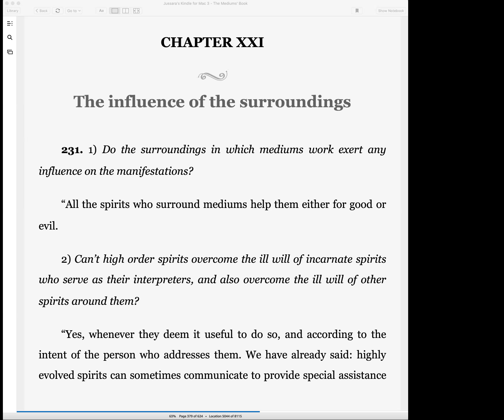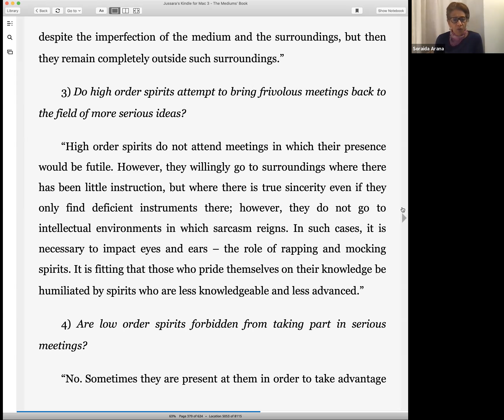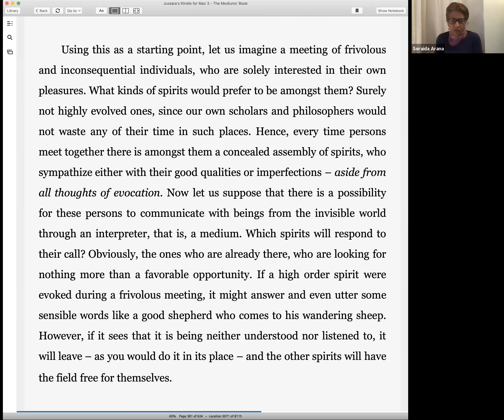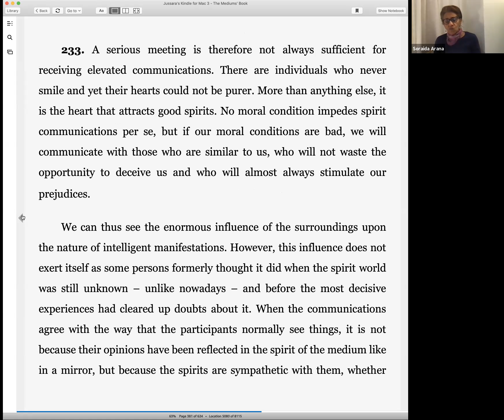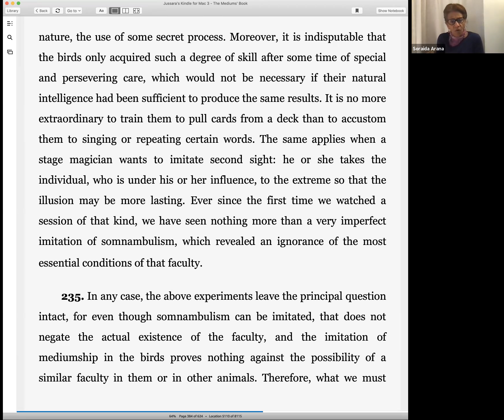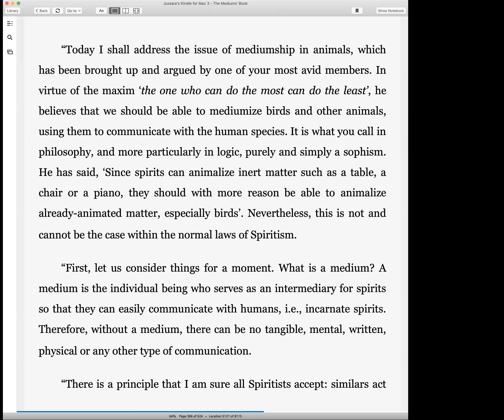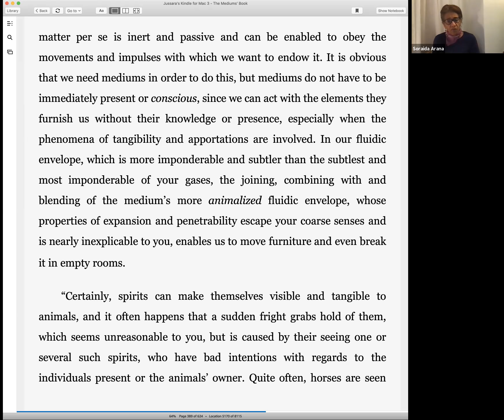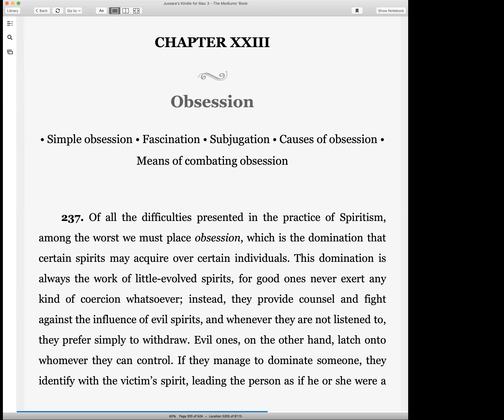The Influence of the Surroundings, Mediumship in Animals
In this class we study Chapter XXI and XXII of Part 2 of The Medium's Book